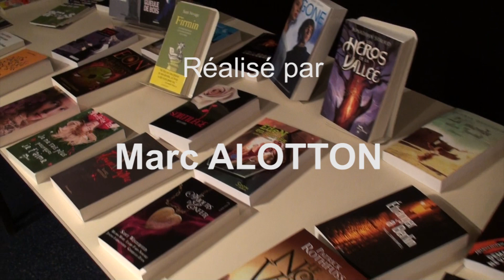LékriDézados : "Saba, ange de la mort" par Anahi